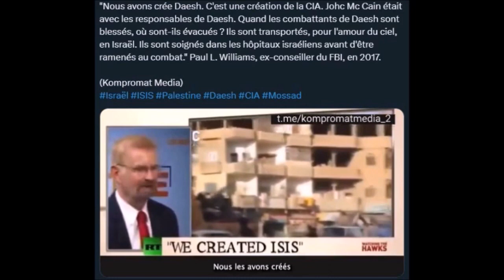Qui a créé ISIS ?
Source : les films de Ben Garneau sur Odysee.